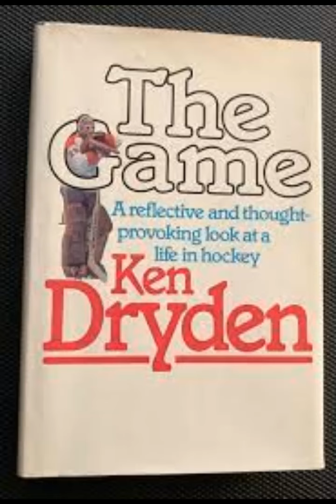The Game (1983) Was Ken Dryden's Epic 'Poem' To Hockey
In this excerpt, he chides the Maple Leafs for killing the Rivalry